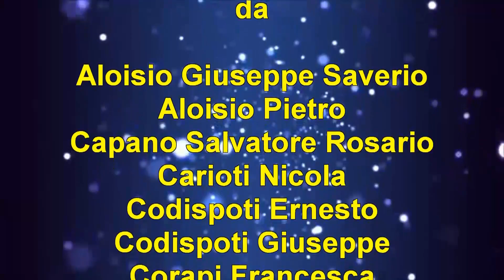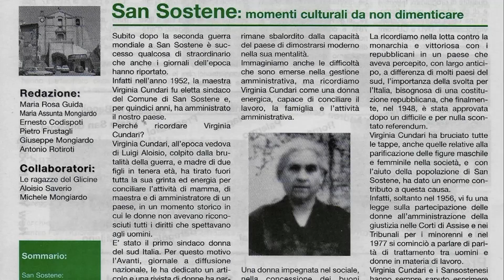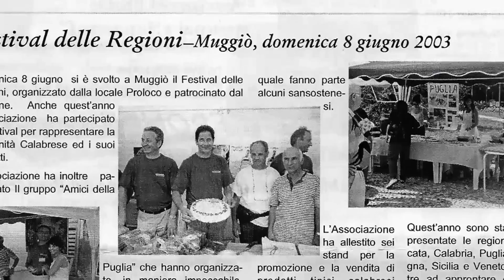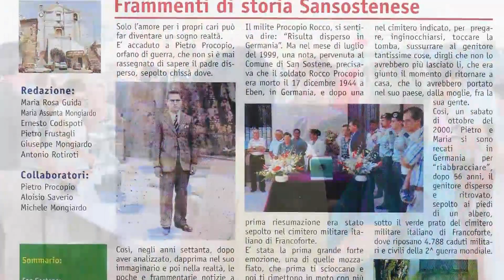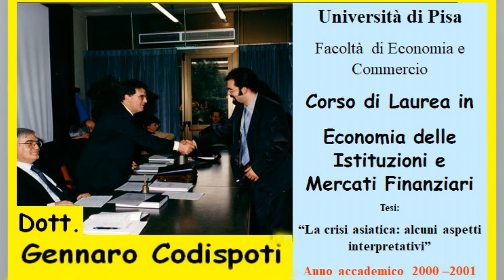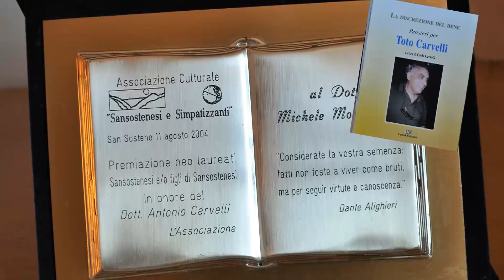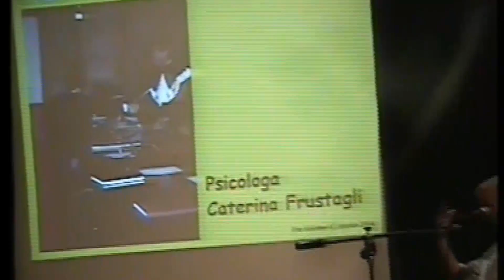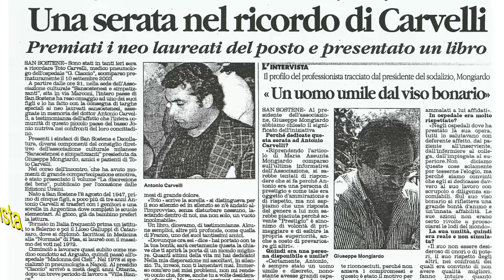L'Associazione compie 20 anni - Parte 1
Prima parte, realizzata dal Presidente, fondatore dell'Associazione Giuseppe Mongiardo